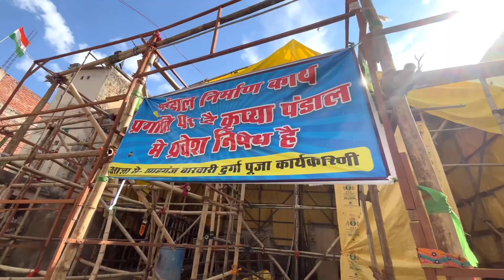2023 शताब्दी वर्ष पूरे होने पर भव्य बनाया जा रहा पूजा पंडाल | शाहगंज बारवारी प्रयागराज |rajesh allah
2023 शताब्दी वर्ष पूरे होने पर भव्य बनाया जा रहा पूजा पंडाल | शाहगंज बारवारी प्रयागराज |rajesh allah

99 वर्ष का सफ़र करने के बाद इस बार 2023 में शताब्दी वर्ष
मना रहा शाहगंज बारवारी पूजा पंडाल प्रयागराज अपने आप में एक मिसाल क़ायम होने जारहा है |
पंडाल की सजावट के लिये कलकत्ता से आये हुए कारीगरो द्वारा जो पंडाल की बनावट हों रही है वो भी एक मिसाल है |
यहाँ तक ज़ो सामान आया है जैसे बास,बल्ली , हर सामान वह भी कल्कलता से आया है |

दूसरे भाग में हम दीखायेगे कि इस पंडाल का क्या नाम दिया गयाहै |